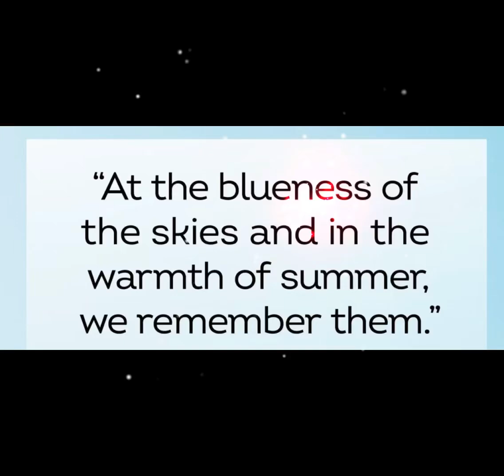Fly like an eagle